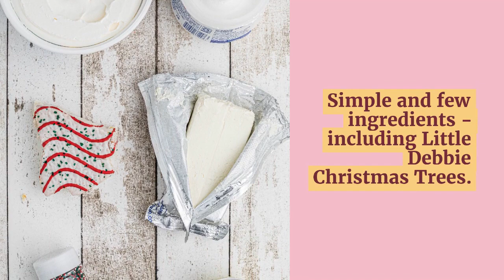Christmas Tree Dip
Delicious Little Debbie Christmas Tree Dip